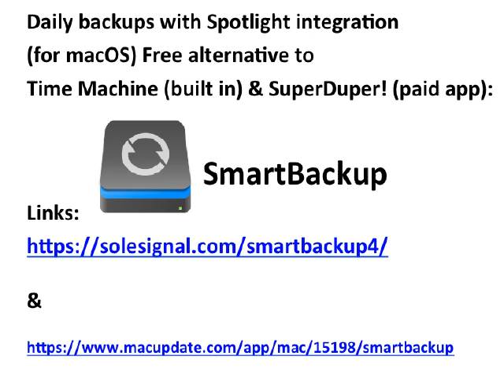SmartBackup is a free alternative to Time Machine ( alternative to macOS apps for Windows )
Daily backups with Spotlight integration
(for macOS) Free alternative to
Time Machine (built in) & SuperDuper! (paid app):

SmartBackup

alternative to macOS apps for Windows

alternative to Find Any File for Windows is Everything

1)

2)

paragon

Perfect Backup – Best free option

alternative to windows 11 file history backup

Back4Sure

AOMEI Backupper

calendar for windows

qOrganizer

3)

alternative to GraphSketcher